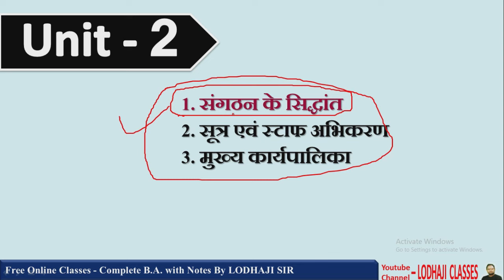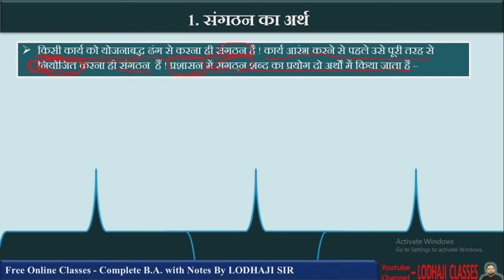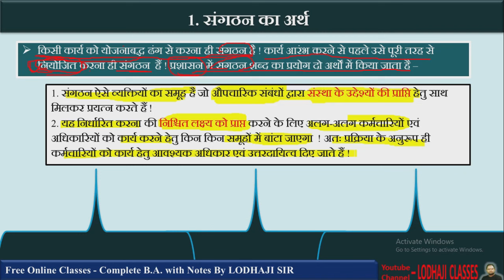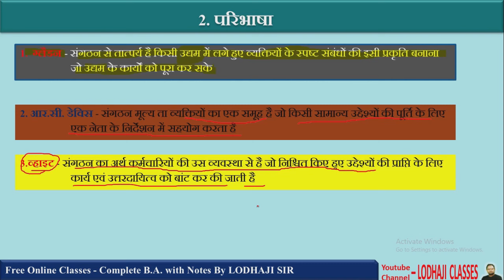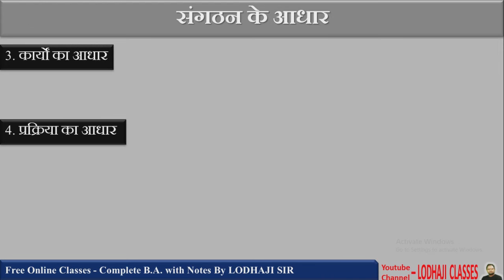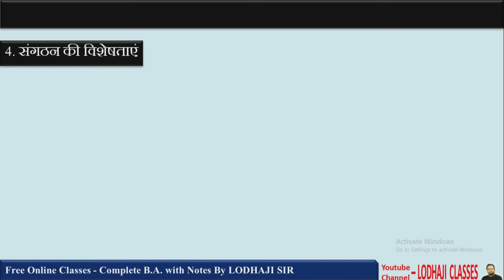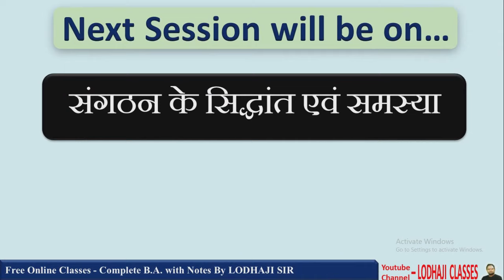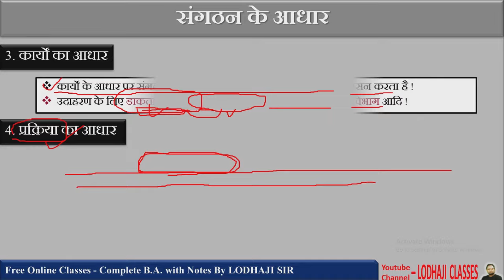8. Political science, B.A.3rd year, लोक प्रशासन, संगठन - अर्थ, आधार, विशेषताएं,public Administration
👉 Lecture - 8

✍ Topic - संगठन का अर्थ, परिभाषा, विशेषताए एवं लोक प्रशासन में संगठन का महत्व ,

Subject 👉

👉 Political science , pepar - 2
Public Administration

👉 राजनीतिक विज्ञान , प्रश्नपत्र - 2
लोक प्रशासन

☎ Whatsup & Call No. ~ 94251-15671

📚 पाठ्यक्रम || Syllabus (लोक प्रशासन)

★ इकाई / Unit - 1

 1. लोक प्रशासन का अर्थ, प्रकृति एवं क्षेत्र
Public administration - Meaning, nature and Scope

2. लोक एवं निजी प्रशासन
Public and Private Administration

3. नवीन लोक प्रशासन
New public Administration

◆ इकाई / unit - 2

4. संगठन के सिद्धांत
Principales of Organization

5. सूत्र एवं स्टाफ अभिकरण
Line and Staff Agencies

6. मुख्य कार्यपालिका
Chief Executive

◆ इकाई / Unit - 3

7. भर्ती / Recruitment

8. प्रशिक्षण / Training

9. पदोन्नति / Promotion

10. संघ लोक सेवा आयोग / UPSC

11. कर्मचारियों के विवादों का समाधान
Settlement of Employees dispute

12. संगठन तथा प्रणाली (ओ एंड एम)
Organization and method (O & M)

◆ इकाई / Unit - 4

13. वित्तीय प्रशासन एवं बजट
Financial Administration and Budget

14. लेखांकन तथा लेखा परीक्षण

◆ इकाई / Unit - 5

15. विकास प्रशासन
Development Administration

16. नौकरशाही की भूमिका
Role of Bureaucracy

17. पंचायती राज की भूमिका
Role of panchayati raj

18. लोकपाल एवं लोकायुक्त
Lokpal & Lokahit

19. सुप्रशासन एवं ई गवर्नेंस
Good Governance and E - Governance

●  लोक प्रशासन का अर्थ , क्षेत्र
● पोस्डकार्ब का सिद्धांत
● लोक प्रशासन की परिभाषा
● लोक प्रशासन विज्ञान एवं कला दोनों है
● कल्याणकारी राज्य में लोक प्रशासन
● लोक प्रशासन व निजी प्रशासन के बीच समानता तथा विभिन्नताओं को बताइए
● लोक प्रशासन और निजी प्रशासन में अंतर
● नवीन लोक प्रशासन का अर्थ
● आधुनिक लोक प्रशासन का अर्थ
● परंपरागत लोक प्रशासन तथा नवीन लोक प्रशासन में अंतर
● संगठन का अर्थ एवं परिभाषा
● संगठन किसी साध्य का माध्यम मात्र है वह स्वयं साध्य नहीं है
● लोक प्रशासन में संगठन के मूल सिद्धांत
● संगठन के प्रकार
● संगठन के सिद्धांत
● सूत्र तथा स्टाफ अभिकरण में अंतर
● स्टाफ अभिकरण का अर्थ
● मुख्य कार्यपालिका का अर्थ एवं प्रकार
● संसदात्मक और अध्यक्षात्मक कार्यपालिका
● प्रशासन में मुख्य कार्यपालिका की भूमिका
● मुख्य कार्यपालिका के गुण
● भर्ती का अर्थ
● लोक सेवा में भर्ती की विभिन्न विधियां
● भर्ती के विभिन्न पद्धतियां
● लोक सेवाओं के लिए आवश्यक अहर्ताएं
● प्रशासकीय पदाधिकारियों की योग्यताएं
● भर्ती की आदर्श प्रणाली
● प्रशिक्षण का अर्थ एवं प्रकार तथा लोक सेवा में महत्व
● प्रशिक्षण की विभिन्न विधियां
● प्रशिक्षण की समस्याएं
● प्रशिक्षण के उद्देश्य
● पदोन्नति की व्याख्या एवं जेष्ठता का सिद्धांत
● पदोन्नति के सिद्धांत
● खुली प्रतियोगिता परीक्षा का अर्थ
● इंग्लैंड में पदोन्नति प्रणाली
● संघ लोक सेवा आयोग का गठन कार्य एवं भूमिका
● संघ लोक सेवा आयोग के कार्य
● लोक सेवकों के संगठन का अर्थ
● विभागीय संगठन के सिद्धांत
● व्हिटले वाद क्या है
● संगठन तथा प्रणाली का अर्थ तथा संगठन तथा प्रणाली संस्था के कार्य
● भारत में संगठन तथा प्रणाली के बारे में वित्तीय प्रशासन का अर्थ तथा उसके विभिन्न अंग
● बजट क्या है अच्छे बजट के सिद्धांत
● भारत में बजट किस प्रकार बनाया जाता है तथा कैसे क्रियान्वित किया जाता है
● भारत सरकार का आय व व्यय किस प्रकार बनाया जाता है
● बजट की परिभाषा तथा बजट निर्माण के आधारभूत सिद्धांत
● बजट के तत्व
● लेखांकन का अर्थ एवं उद्देश्य तथा महत्व
● लेखांकन के विभिन्न सिद्धांत
● भारत में नियंत्रण एवं महालेखा परीक्षक की शक्तियां व महत्व
● लोक परीक्षण की परिभाषा एवं उद्देश्य
● अंकेक्षण की परिभाषा एवं उद्देश्य
● भारत के नियंत्रक एवं महालेखा परीक्षक
● विकास प्रशासन का अर्थ एवं क्षेत्र
● विकास प्रशासन की विशेषताएं
● नौकरशाही का अर्थ एवं नौकरशाही की भूमिका
● नौकरशाही के लक्षण
● पंचायती राज व्यवस्था का अर्थ तथा भूमिका
● पंचायती राज व्यवस्था के तीन स्तर एवं उद्देश्य
● लोकपाल एवं लोकायुक्त राज्यों के लोकायुक्त के गठन, कार्य तथा क्षेत्राधिकार
● सुशासन की अवधारणा
● सुशासन की विशेषताएं
● ई गवर्नेंस का आशय एवं अर्थ तथा गवर्नेंस के प्रकार
● ई गवर्नेंस के प्रमुख कार्य
● सुशासन के प्रमुख महत्व एवं तत्व तथा लाभ